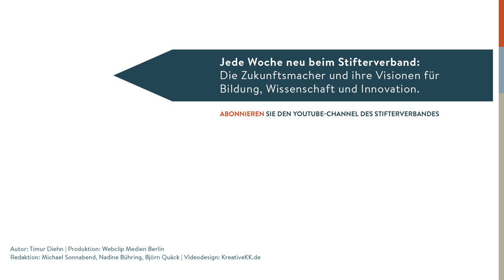Gabor Janszky: Wer innovativ sein will, muss vergessen lernen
Zuviel Expertentum kann auch schaden, wenn die Fachleute nur die alten Regeln kennen und nur den alten Regeln folgen, während die Welt sich weiterdreht. So entsteht keine Innovation, meint Sven Gábor Jánszky, Executive Director des 2b AHEAD ThinkTanks. Aber wie kann man Sozialisation und Erfahrung sozusagen abschütteln, um offen für Neues zu werden? Zukunftsforscher haben da eine Idee.

Das Interview entstand am Rande des Zukunftskonkgresses 2016 des 2b AHEAD ThinkTanks